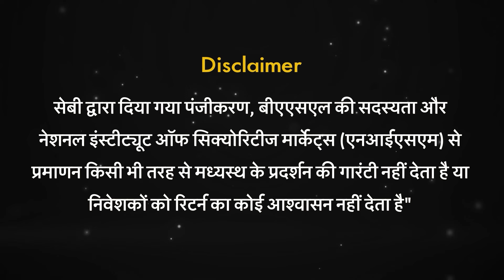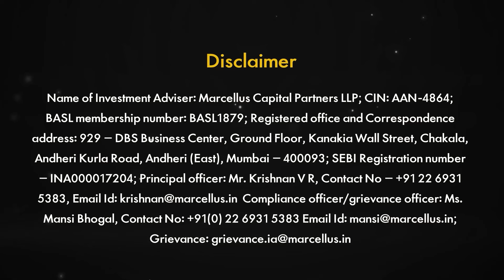Too much or too little diversification can make or break your multi-baggers!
Market commentary typically runs around which company’s stock price is going to surge or plummet. As a result, investors often get misguided and end up putting all their money in one stock or in a very narrow set of such stocks.

At the same time, too much diversification is also not ideal because it can dilute long term returns. Diversification when done in the right manner can reduce the chances of missing out on multi-baggers which have the potential to generate large cumulative returns while also reducing the possibility of having to live through painful drawdowns of invested wealth.

Watch the fifth episode where we help understand the Merits of a diversified portfolio.

Guru Mantra with Saurabh is a podcast in association with Money9 where we dissect data & facts and try to explain why every Indian investor should seriously consider equity market for wealth creation.

BASL application number: New - 14754